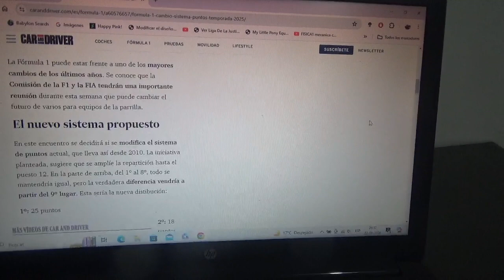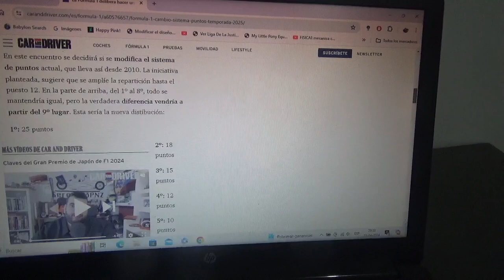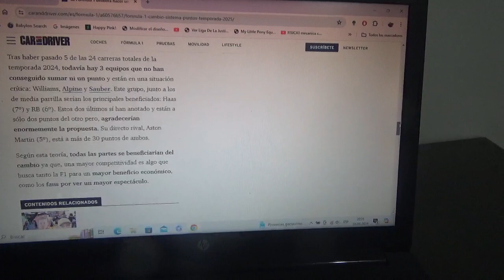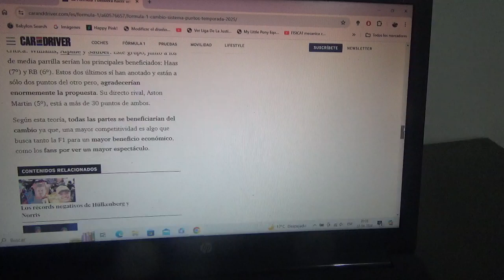La F1 se plantea un gran cambio en su sistema de puntuación para la Temporada 2025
Por esto tendrán una reunión tanto la Fórmula 1 como la Federación Internacional de Automovilismo esto con el propósito de mejorar el tema económico y de espectáculo